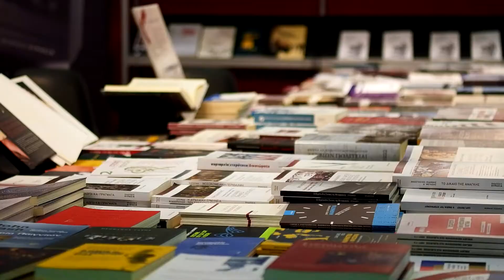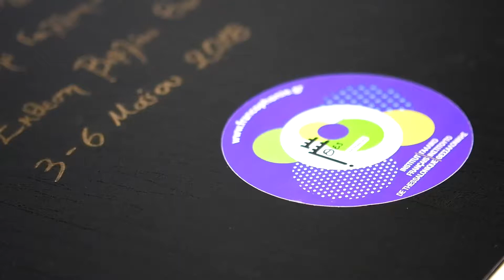Hμέρα 1 · Σταντ της Γαλλοφωνίας · 15η ΔΕΒΘ 2018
Στιγμιότυπα από την πρώτη ημέρα στο Σταντ της Γαλλοφωνίας, στη 15η Διεθνή Έκθεση Βιβλίου Θεσσαλονίκης.